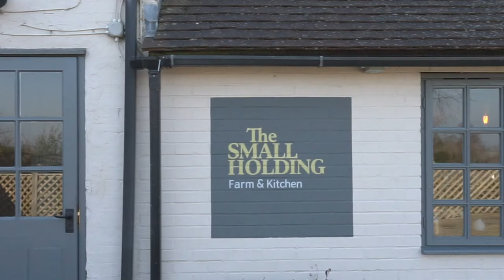Step inside the Small Holding with us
Local restaurant to Tunbridge Wells, The Small Holding, is bringing some delectable dishes to this year’s Pub in the Park at Tunbridge Wells this July.

On their menu is: Crispy Cuttlefish with a fermented chilli & red pepper ketchup, Pork Ribs and Courgette Fritters with a mint yoghurt – all of which is made with their home grown vegetables and herbs!